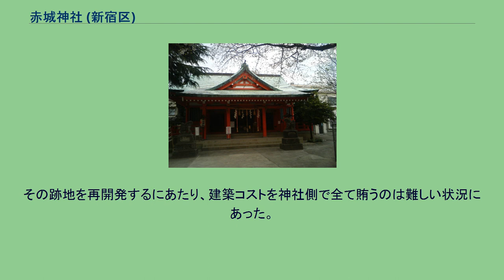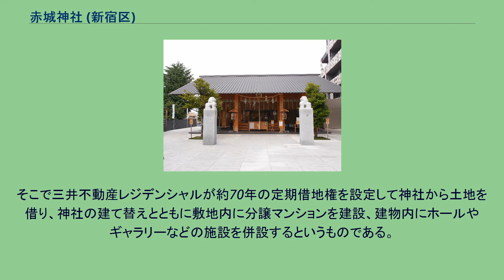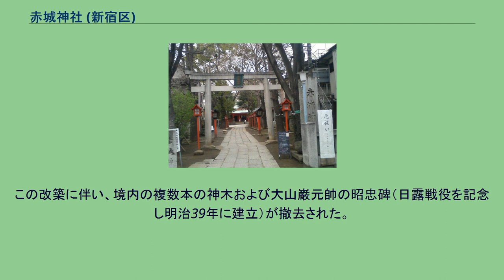赤城神社 (新宿区)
赤城神社（あかぎじんじゃ）は、東京都新宿区赤城元町にある神社。
明治維新までは赤城大明神や赤城明神社と呼ばれた。
岩筒雄命（いわつつおのみこと）と、相殿として赤城姫命（あかぎひめのみこと）を祀る。
岩筒雄命は火の神である迦具土神より生まれ、経津主神の親神にあたるという。
赤城姫命は一説によると神社を創建した大胡氏の息女と伝わり、別当寺である東覚寺の本地仏であった。
鎌倉時代の正安2年（1300年）、上野国赤城山の麓から牛込に移住した大胡彦太郎重治により、牛込早稲田の田島村に創建されたと伝わる 。
文安元年（1444年）には、大般若経が奉納された。
寛正元年（1460年）、江戸城を築城した太田道灌により牛込台に移された。
その後、弘治元年（1555年）、大胡宮内少輔により現在地に移される。
江戸時代には徳川幕府によって江戸大社の一つとされ、牛込の鎮守として信仰を集めた。
『江戸名所図会』では「赤城明神社」として紹介され、大胡重泰（おおごしげやす）により創建されたこと、牛込の鎮守であり別当寺は東覚寺（天台宗）であることなどが記されている。
平成21年（2009年）から22年にかけて「赤城神社 再生プロジェクト」と銘する工事が行われた。
老朽化した社殿全体を建て替え、当神社境内に隣接していた幼稚園（私立赤城幼稚園）は少子化などの理由により閉園。
その跡地を再開発するにあたり、建築コストを神社側で全て賄うのは難しい状況にあった。
そこで三井不動産レジデンシャルが約70年の定期借地権を設定して神社から土地を借り、神社の建て替えとともに敷地内に分譲マンションを建設、建物内にホールやギャラリーなどの施設を併設するというものである。
そして地代や賃貸による収入を神社の運営に充てるとともに、借地権の期限が来たらマンションを解体し神社の杜に戻す予定である。
デザイン監修は、地元神楽坂に在住し同神社の氏子でもある、建築家の隈研吾が担当。
マンションの内外にも神社と調和する意匠が施され、境内の既存樹木についても、一部については保存・活用が図られた。
これについては、三井不動産レジデンシャル側の担当者が、隈本人から自ら協力したいという申し出があった、と話している。
先述の通り、2011年度グッドデザイン賞を住宅部門とビジネスソリューション部門の両方で受賞。
この改築に伴い、境内の複数本の神木および大山巌元帥の昭忠碑（日露戦役を記念し明治39年に建立）が撤去された。